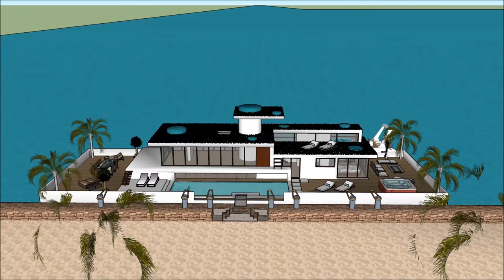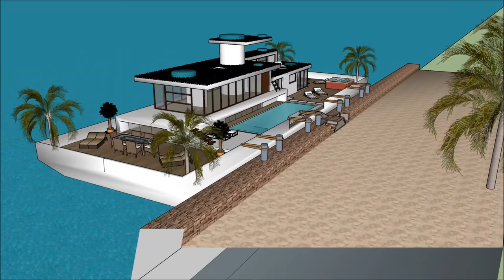USA houseboat adventure in California San Francisco San Jose Houseboat Party Yacht Vacation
The USA houseboat adventure in California San Francisco San Jose Houseboat Party Yacht Vacation is made to sustain quality of life:

The USA houseboat adventure in California San Francisco San Jose Houseboat Party Yacht Vacation includes an Extravagant Barge Design ready for the extravagant user to rent the barge Houseboat

The USA houseboat adventure in California San Francisco San Jose Houseboat Party Yacht Vacation has three level plans with basement underneath it, which consist all the facilities needed for the renter. The Houseboat Barge has a unique modern contemporary design with unique architectural features. It has its own lounge area with gorgeous view of the bay.